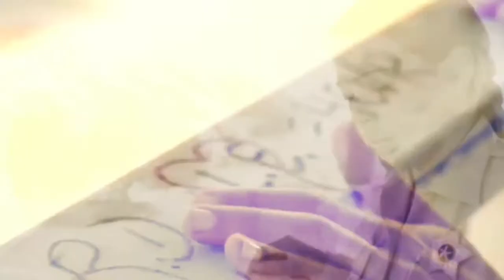Under The Dome || Wires || Seasons 1,2,3